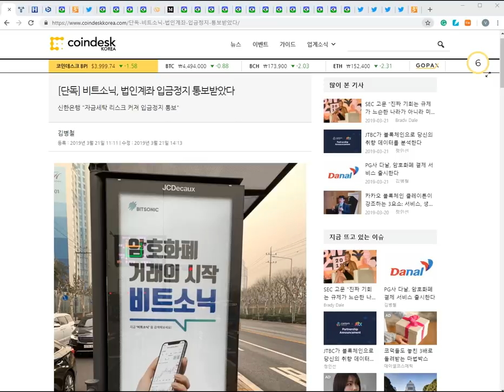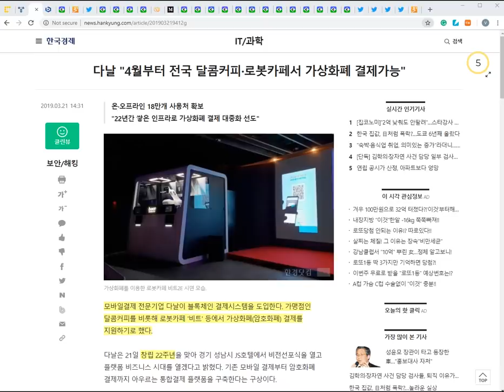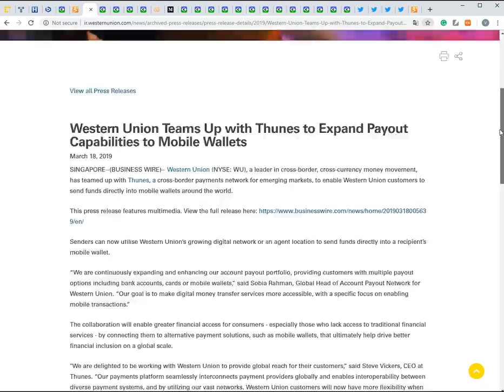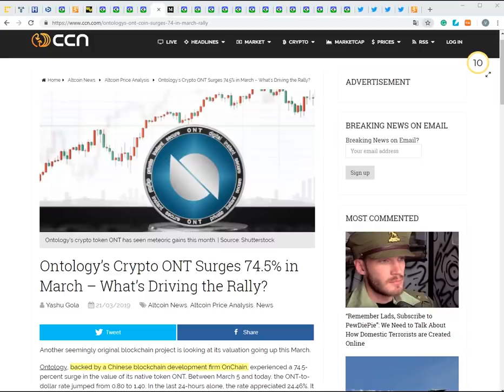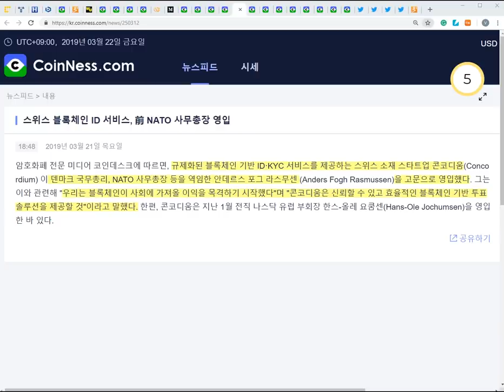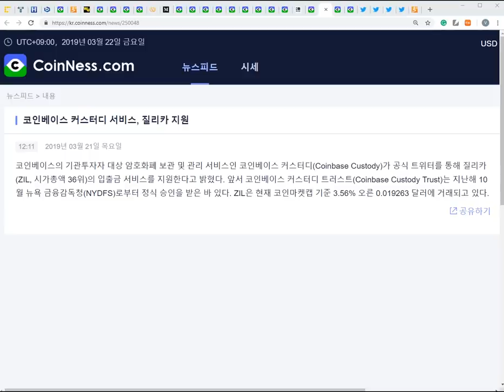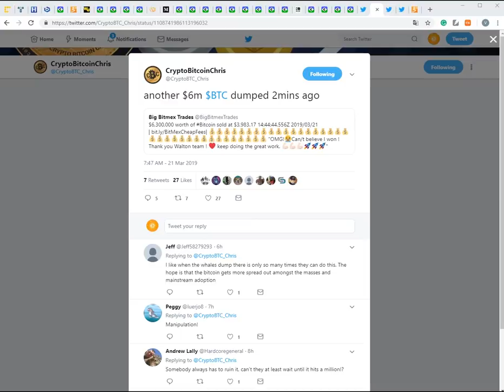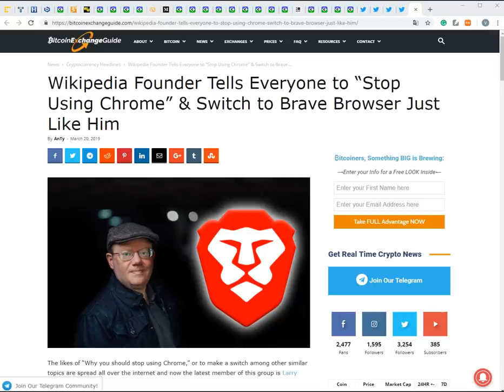3/22) 비트코인 떡락 경보- !!! (BTC $1600백만 + $ 2천만, 망할 고래들!) 네오 이더리움, 비트코인, 온톨로지, 미국, 웨스턴 유니온 등 소식들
토마토에게 과자 한 봉지 후원(작은 후원도 큰 힘이 됩니다)

주소:  rEb8TK3gBgk5auZkwc6sHnwrGVJH8DuaLh

이더리움: 0x7842de83d904abf062449ef24a0af5abd955d2b5

비트코인: 1LcxLkR3XPz4FcVwc8Q5FGMDHwicyvyvsR

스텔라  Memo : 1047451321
    주소 : GAHK7EEG2WWHVKDNT4CEQFZGKF2LGDSW2IVM4S5DP42RBW3K6BTODB4A